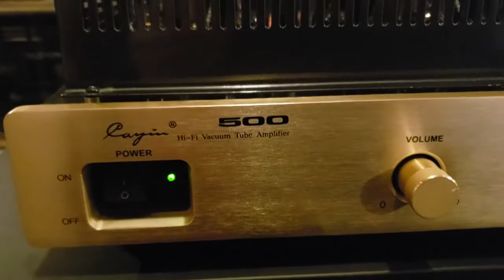Cayin 500 Tube Amplifier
2x GU29 for 75W RMS